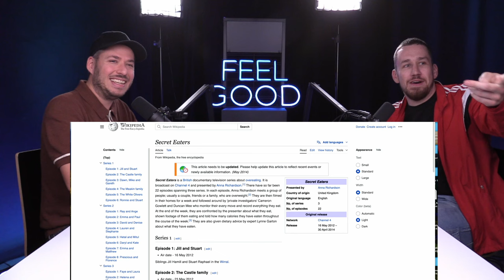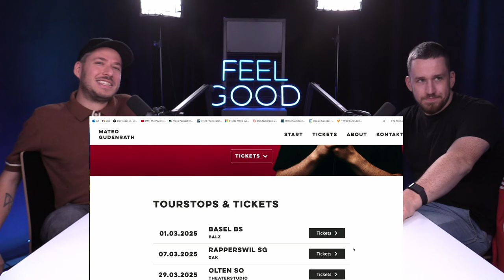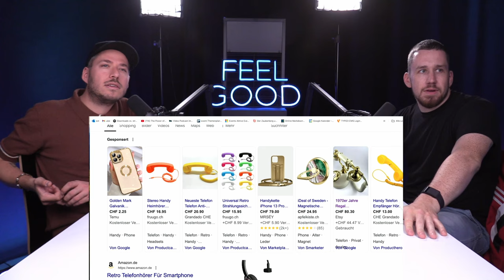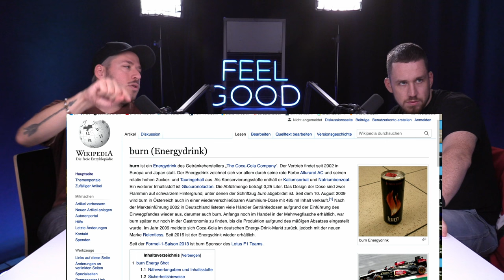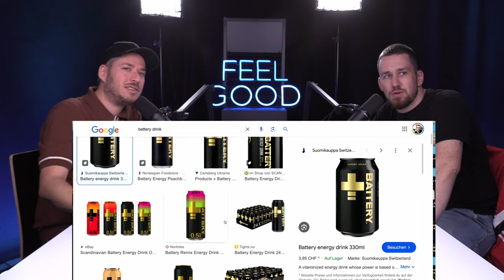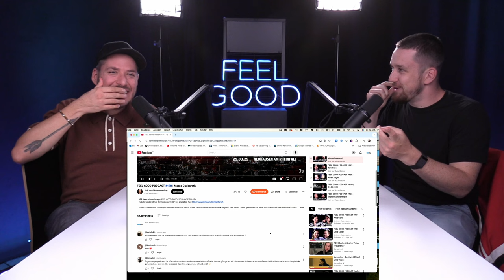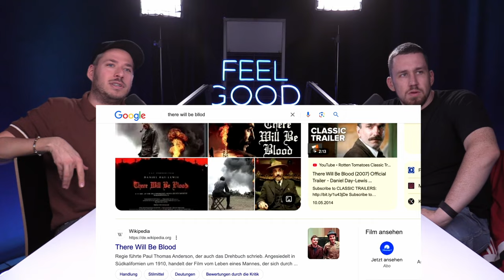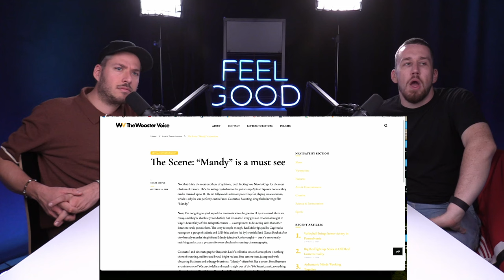FEEL GOOD PODCAST #181 | Mateo Gudenrath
Mateo Gudenrath ist Stand-Up Comedian aus Basel. Er co-hoste die SRF-Webshow "Studio 404" und zusammen mit Moritz Schädler den Podcast "Endstation". Sein erstes Soloprogramm "Unfiltered" feiert am 1. März 2025 Premiere in Basel und ist danach schweizweit zu sehen.